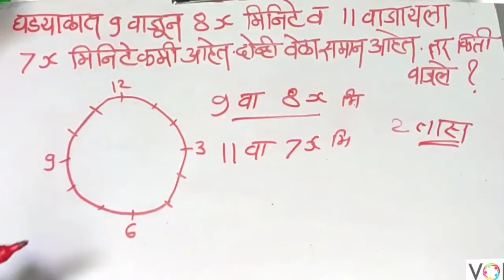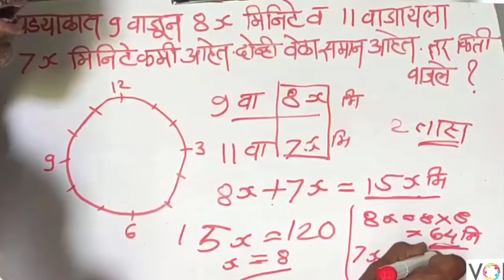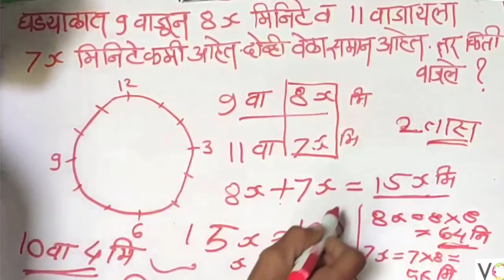८वी । गणित । शिष्यवृत्ती परीक्षा । दशमान परिमाणे । V4 | V-School